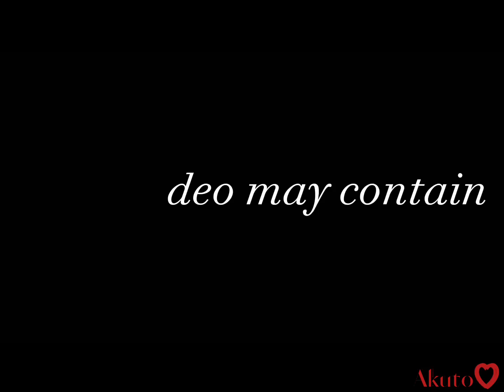If Bakugo was y/n’s dad[]part 2/10[]GCMM[]single Bakugo[]Akuto♡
If Bakugo was y/n’s dad…
Bakugo is single because… first, he had a wife (Agela) but then when his wife got y/n, she didn’t want her so she started drinking and smoking but Bakugo never gave up on her and still loved her… This was going on for 4-5 years until… You have to find out for part 3 😎🤓

Roblox: fungoldd (display name: Yusa
I didn’t get inspired by a video but I got inspired by a role-play that me a my friend did 😏 (not best friend)